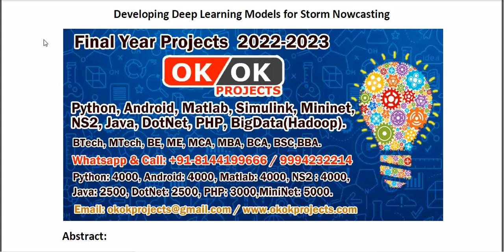Developing Deep Learning Models for Storm Nowcasting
* Complete Source Code
* Complete Documentation
* Complete Presentation Slides
* Flow Diagram
* Database File
* Screenshots
* Execution Procedure
* Readme File
* Video Tutorials
* Supporting Softwares
Support Specialization
* 24/7 Support
* Ticketing System
* Voice Conference
* Video On Demand
* Remote Connectivity
* Document Customization